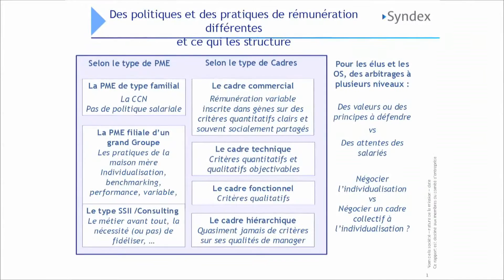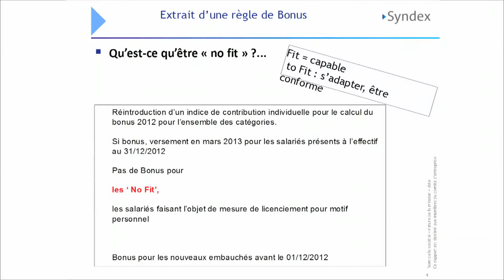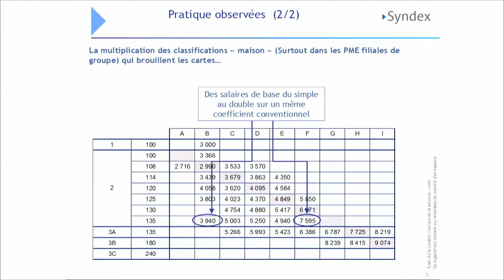"Rémunération, levier de management ?" (Intervention) | Rémi SKOUTELSKY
► Colloque OdC du 5 décembre 2014 : "La rémunération est-elle encore un objet de négociation et de management ?"

"La rémunération est un des éléments contractuels entre employeurs et salariés en échange de leur travail, de leurs compétences et de leur engagement. Les entreprises élaborent de plus en plus la rémunération comme un système complexe à appréhender. Quelles en sont les évolutions, notamment pour les cadres, depuis  l’introduction de l’individualisation et la montée en puissance de la part variable il y a une trentaine d’années ? La vision du travail comme source de valeurs, que porte l’Observatoire des Cadres, peut-elle se traduire dans les stratégies de rémunération actuelles ?

Que ce soit dans les administrations ou les entreprises, la rémunération est régie par des règles et modalités qui traduisent une politique et devraient résulter de la négociation collective. Mais elle doit aussi refléter les fonctions et les parcours professionnels de chaque salarié.  De nombreuses directions de ressources humaines utilisent des outils de gestion internationaux sophistiqués pour fixer les critères de rémunération. Peut-on encore dire qu’il existe une régulation collective des règles de fixation des rémunérations ? Quels sont les outils pour négocier ?
Les managers ont-ils encore un rôle dans l’évolution de la rémunération de leurs collaborateurs, au plus près du travail réel ? Comment faire de la rémunération un facteur de coopération, d’engagement collectif mais aussi de reconnaissance individuelle ? A travers des témoignages de cadres, d’équipes syndicales, d’observateurs extérieurs et d’un diagnostic sur l’évolution statistique des rémunérations, on tentera de dégager les lignes de force de ces évolutions et d’analyser les conséquences et les marges de manœuvre pour les managers, les salariés et leurs représentants syndicaux."